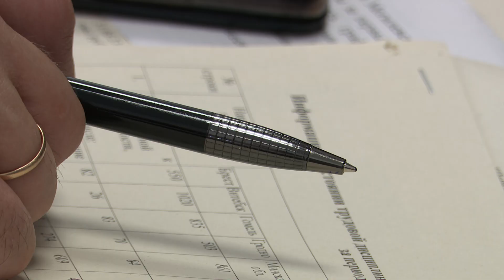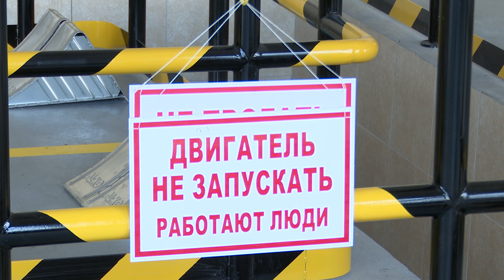Республиканский день охраны труда прошел в Солигорске